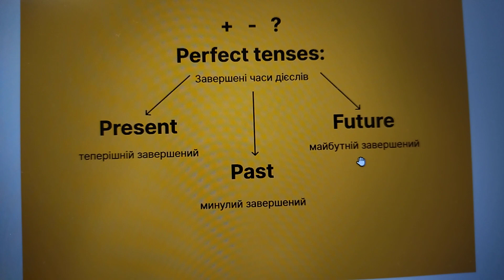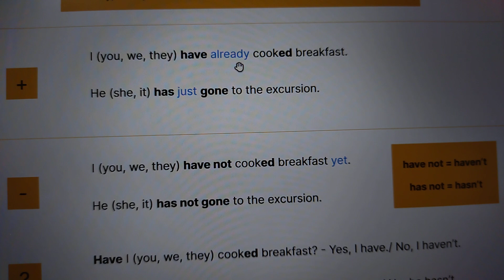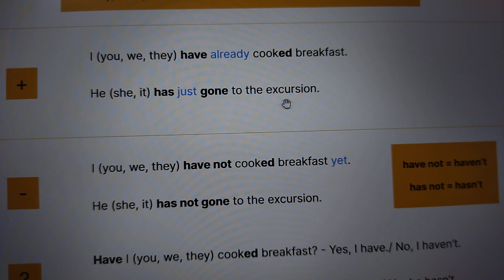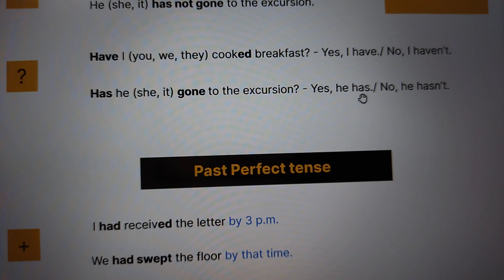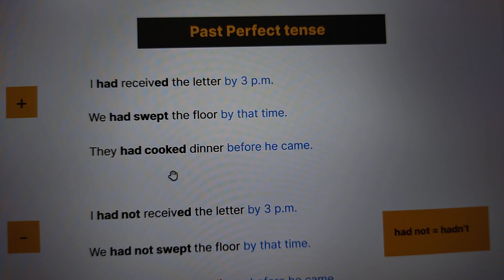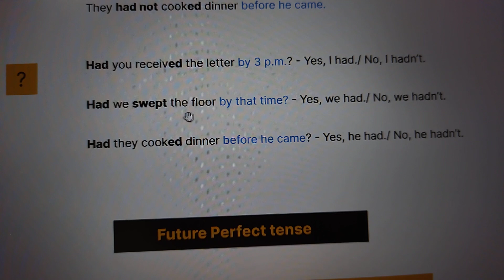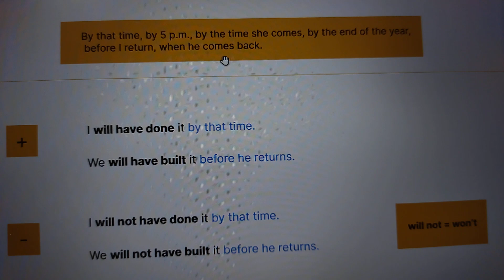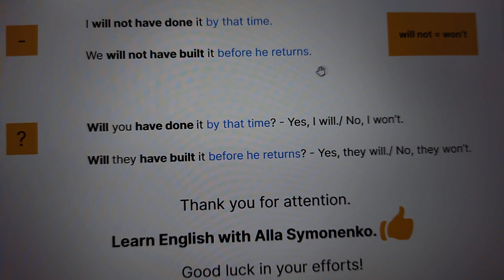Завершені часи англійських дієслів.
Завершені часи англійських дієслів. Теперішній, минулий, майбутній завершений час у стверджувальній, заперечній та питальній формах. 👌 Просте і зрозуміле пояснення граматики англійської мови від Алли Симоненко 👍